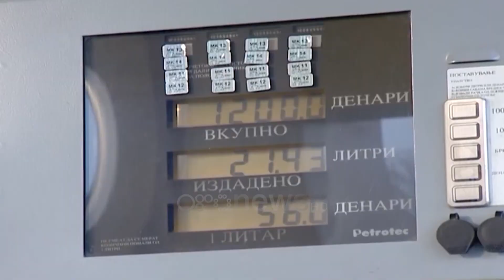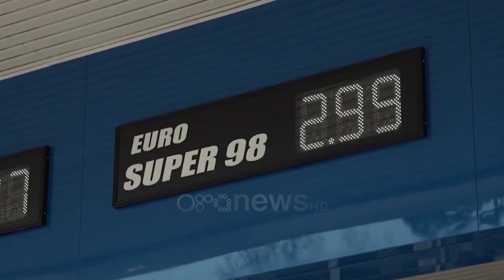Nafta vendos rekordin e ri, 230 lekë litri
Çmimet e karburanteve në Ballkan janë duke u ngritur çdo ditë duke arritur shifra alarmante.

Nëse deri në fillim të kësaj jave 1 litër naftë blihej me 193 lekë këtë të shtunë ka arritur në 220-234 lekë.

Situata paraqitet e njëjtë edhe tek fqinjët tanë. Në Kosovë karburanti mbetet më i lirë se në Shqipëri, por ka regjistruar rritje gjatë këtyre ditëve duke arritur një vlerë prej 1.60 euro për litër.

Kryetari i Shoqatës së naftëtarëve, Fadil Berjani, ka paralajmëruar se rritja do arrijë deri në 2 euro. Për këtë situatë, qeveria e Kosovës mori vendim për të fiksuar çmimin e naftës duke e mbajtur në kontroll.

Ndërkohë, Maqedonia e Veriut aktualisht ka çmimin më të ulët, por edhe ky vend ka parë shtrenjtim. Për një litër naftë shtetasit maqedonas janë duke shpenzuar 1.40 euro për litër nga 1.30 euro që ishte në fillim të javës.

Në këtë vend u krijua një situatë e pazakontë pasi qytetarë të shumtë zunë radhën për të blerë karburant.

Kjo situatë është shfrytëzuar edhe nga disa nga pikat, të cilat kufizuan në mënyrë të paligjshme shitjen, për të mbledhur rezerva, me qëllim shitjen me çmim më të lartë.

Por edhe Serbia nuk është pas me vlerën më të lartë në rajon me 280 lekë për litër. Për të ndaluar rritjen e çmimeve, qeveria do të propozojë që akciza  të pezullohet.

Krahas rritjes së vazhdueshme të kuotave të arit të zi në bursa mbi çmimet e karburanteve në vendin tonë rëndon barra e lartë fiskale.

Aktualisht taksat mbi naftën arrijnë në 120-130 lekë për litër.

Nga ana tjetër, shtrenjtimi i karburanteve pritet të janë impakt të drejtpërdrejtë në shumë sektorë, ku më të prekurit do të jenë transporti dhe prodhimi.